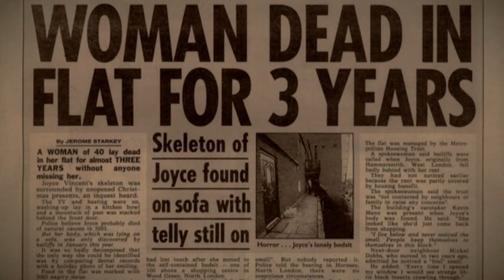Woman Lay Dead In London Flat For More Than Two Years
The skeleton of a woman was reportedly found on her sofa more than two years after neighbours in south east London reported a 'terrible smell'.
The stomach churning aroma began in 2019 at Lord's Court in Peckham and reportedly made one woman feel ill.
Neighbours called housing association Peabody as well as police who knocked on the door last year but did not force their way in.
The woman's body was eventually found inside her flat on February 18 with neighbour Ayesha claiming police found a skeleton on the sofa.
A resident living below the woman's flat said they had "maggots come through the windows" in the summer of 2021.

Sheila Seleoane, who was 58, was later identified by dental records.